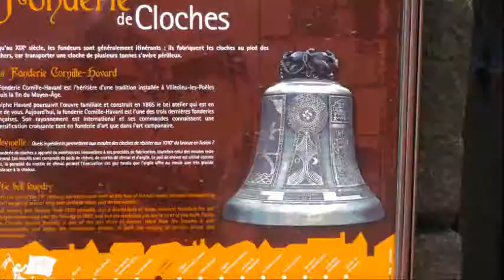Conférence "La compétitivité par la qualité" - ITW Paul Bergamo - Fonderie Cornille Havard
Conférence "La compétitivité par la qualité", animée par Emmanuelle Combe le 20 mars 2013.
ITW de Paul Bergamo, Président de la Fonderie Cornille Havard